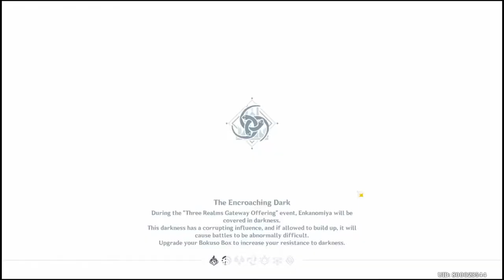Three Realms Gateway Offering - Part 2 + Bunkoku Enigma [ Genshin Impact 2.5 Event ] - #3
Jump to Bunkoku Enigma on 11:05